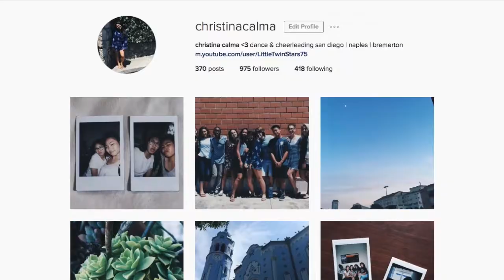my go to look: fresh faced makeup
➵literally  the most simple, but flattering makeup that only takes 5 min ;)

M E S S A G E

➵HEY! I really hoped you enjoyed the video. If you have any comments or questions, leave them in the comment section! Love you guys and thank you for all of your support!

➵What camera do you use? iPhone 6S

➵What software do you use to edit your videos? iMovie

A  L I T T L E  N O T E

➵Live happy, stay positive ;)